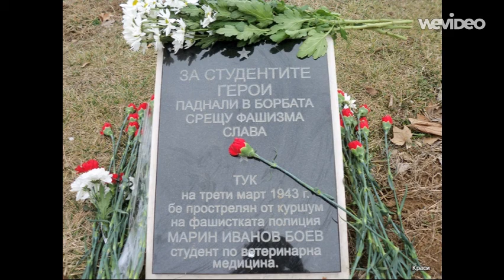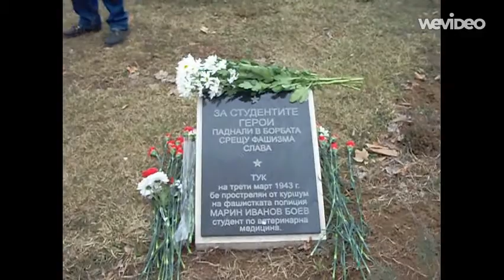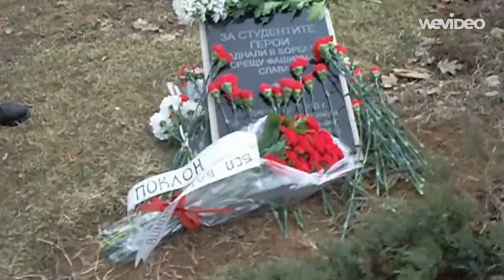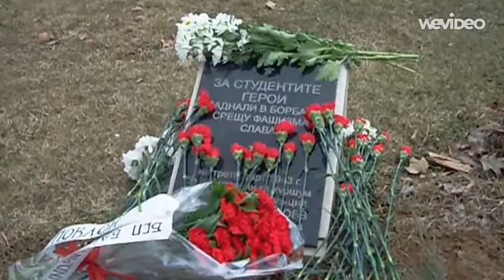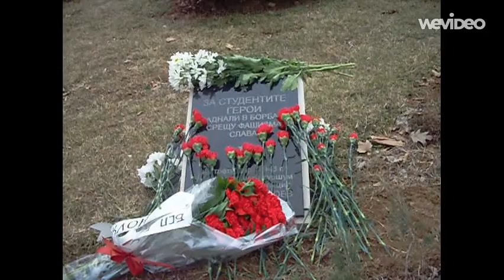3 март почит на героят студент Марин Иванов Боев.!